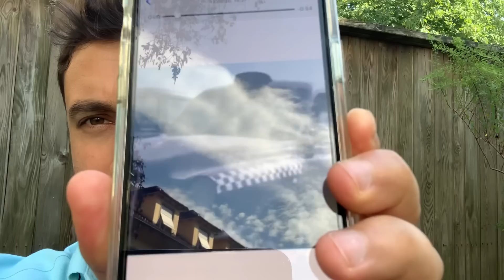Son dəqiqə-İ.Əliyev ölkədən 30.000.000 dollar çıxardı. Livan ermənilərinə gizli yardım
Mən Manaf Cəlilzadə 2018-ci ildən bu günə qədər Azərbaycan hakimiyyətinə qarşı sivil formada savaşıram. Bu yolda mənə dəstək olmaq üçün videolarımı bəyənib paylaşmağı hər kəsdən xahiş edirəm. Öncədən hərkəsə təşəkkür edirəm!